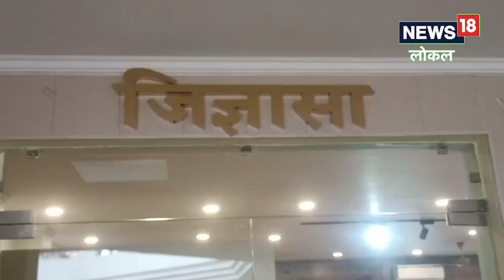Moradabad News: एमडीए ने शुरू की मुफ्त लाइब्रेरी ‘जिज्ञासा’, विभिन्न विषयों की 3000 किताबें हैं यहां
मुफ्त पढ़ाई उपलब्ध कराने के लिए मुरादाबाद विकास प्राधिकरण आगे आया है. प्राधिकरण ने लाइब्रेरी की सुविधा शुरू की है.